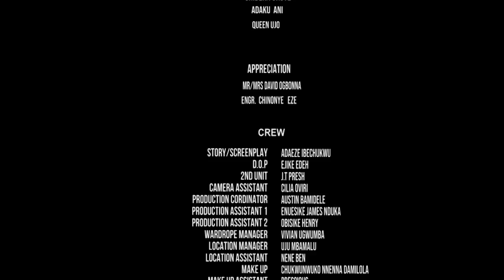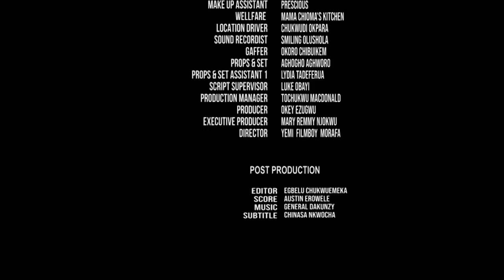Dream Man - Chris Okagbue, Emma Emordi, Stella Udeze, and Bofie Itombra latest 2023 Full Movie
Uchenna could pay dearly for betraying Nneoma who has always loved him unconditionally for years.